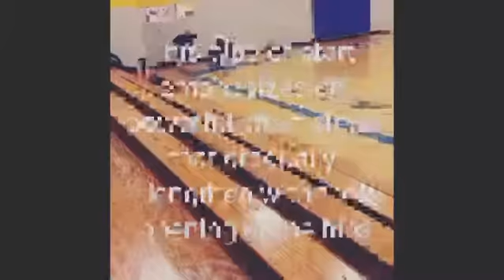HHSD starts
Kansas City Smokes Anthony Hall III performs a couple of starts.